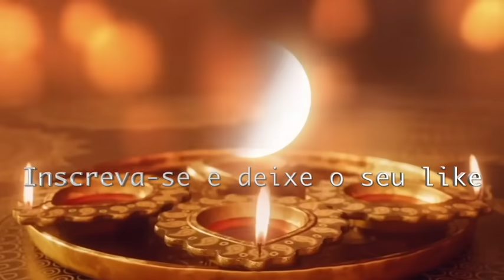VÓ BAHIANA PREVISÕES, 7 CIDADES BRASILEIRAS SERÃO ENGOLIDAS, RECADO PARA AS MÃES E VÓS E +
VÓ BAHIANA PREVISÕES, 7 CIDADES BRASILEIRAS SERÃO ENGOLIDAS, RECADO PARA AS MÃES E VÓS, ANA HICKMANN  E +

Vó Bahiana 🙏
Siga no Instagram: @vobahianaoficial